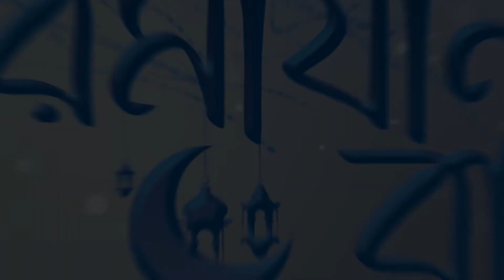Romadon Barta: আসুন উত্তম চরিত্র গঠনের লক্ষে রোজা রাখিঃ মুহাম্মাদ নুরুদ্দীন| TDN Bangla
আসুন উত্তম চরিত্র গঠনের লক্ষে রোজা রাখিঃ মুহাম্মাদ নুরুদ্দীন